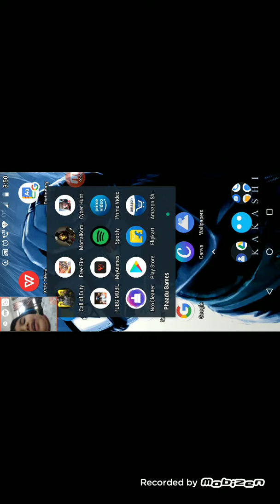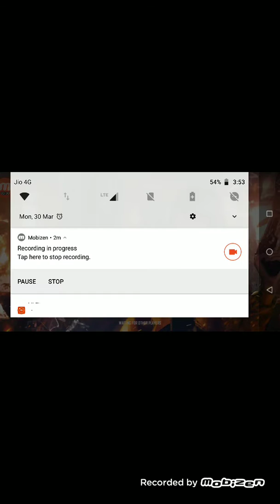Free fire gameplay -2